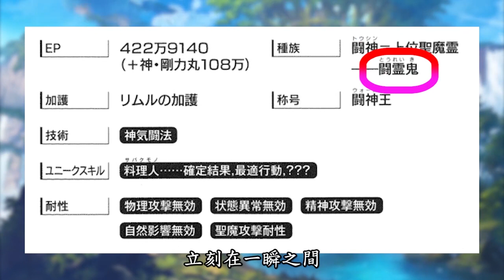【轉生史萊姆】紫苑十大名號都有啥 連夏爾老師都不敢招惹的可怕女鬼【阿偉馬克兔】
【轉生史萊姆】看萌王信仰如何讓骨頭覺醒真魔王 僵尸龍進化美少女【阿偉馬克兔】

【約會大作戰】調教士道撩妹&教精靈妹子怪知識   本作最强老司機的保健老師居然是男主的媽！？【阿偉馬克兔】

【月光下的異世界之旅】比萌王秘書還有殺傷力的暗黑料理傳説爆誕  男主從小就被大姐姐治愈！？【阿偉馬克兔】

【無職轉生】盧迪露出下流表情金媽媽卻怕他硬不起來 如何前任現任大型修羅場？尋覓傳說中的北神三世中（組織篇16）【阿偉馬克兔】

【無職轉生】第四位老婆金媽媽上線！盧迪攜艾莉絲周遊各國竟然偶遇前任？修羅場現場一觸即發！（組織篇15）【阿偉馬克兔】

【轉生史萊姆】萌王史上最悲劇的魔王姐姐   中庸小丑連會長卡扎利姆的身份經歷大揭秘【阿偉馬克兔】

【約會大作戰】折紙大師和十香居然是雙胞胎  約戰精靈妹子神設定大揭秘【阿偉馬克兔】
※此內容純屬個人創作，禁止任何未授權的轉發或複制。侵犯版權者將承擔法律後果